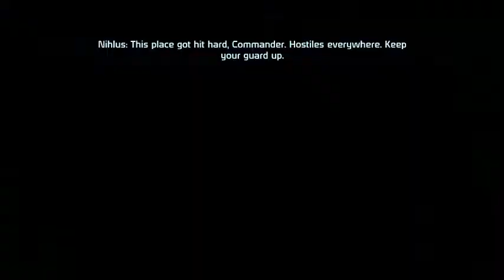ME1 - Sophie Shepard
A new Shepard appears...